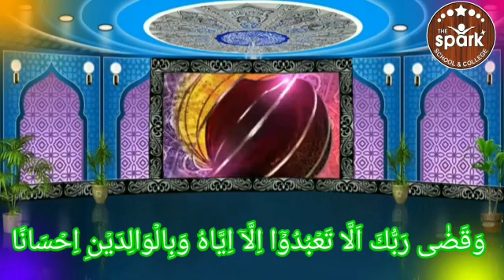Islamiyat lecture for Class-XI.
Video from Ahsan Raza